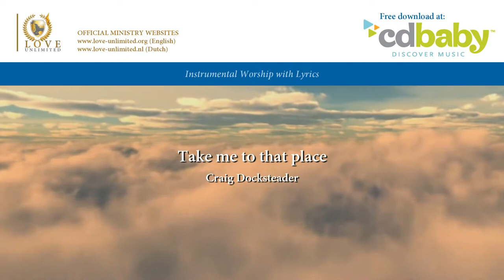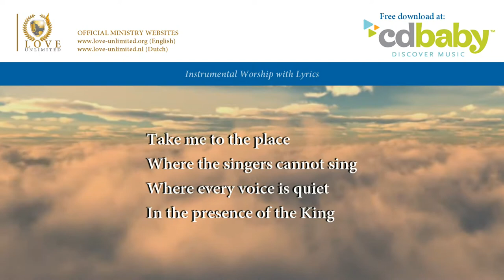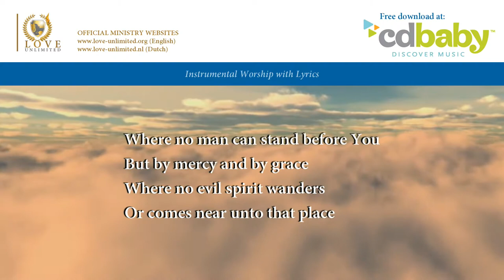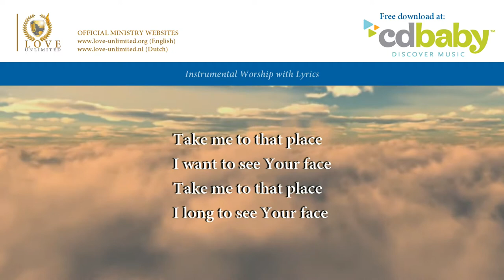Take me to that place // LoveUnlimited Ministries // Lyric Video